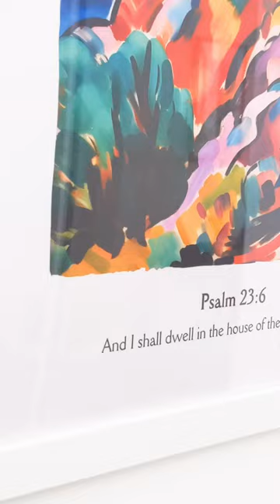POV: You elevated your WFH space with Christian Wall Art ✨🖼️🕊️✝️🤩